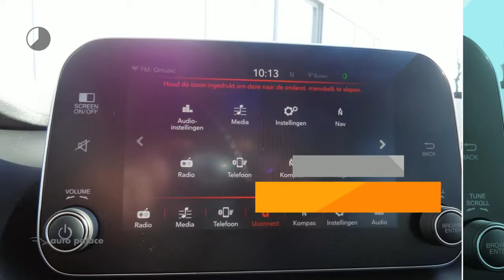Fiat Tipo Hatchback 1.4 T-JET 16V 120PK BUSINESS NAVIGATIE APPLE CARPLAY CLIMATE